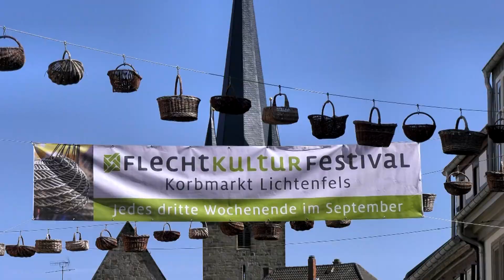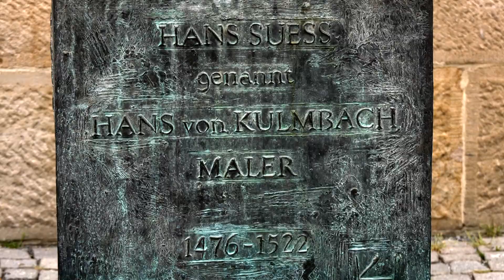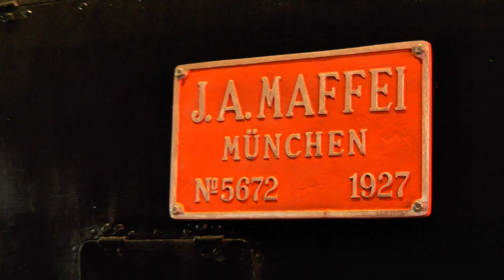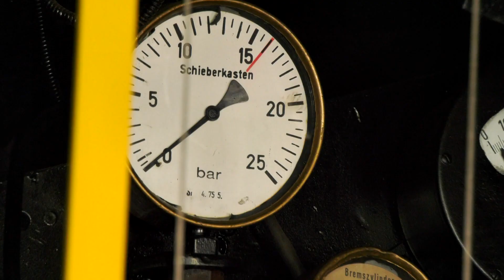Schatzkästchen Teil 2 Coburg LIF KU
Wir nehmen Sie wieder mit auf unserer Tour durch das "Schatzkästchen Oberfranken", 2. Teil. Diesmal besuchen wir die Städte und Umgebung von Coburg, Bad Staffelstein, der Korbstadt Lichtenfels, der Bierstadt Kulmbach und dem idyllischen Sanspareil. Für Technik- und Eisenbahnfans machen wir Halt im größten Dampflokmuseum Deutschlands. Zwei weitere Teile des "Schatzkästchen Oberfranken" sind in Vorbereitung.